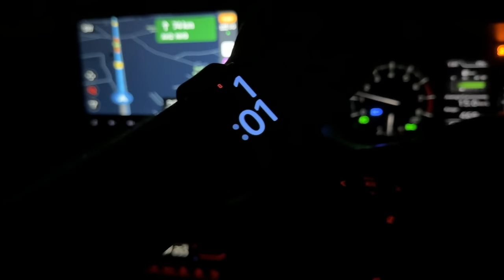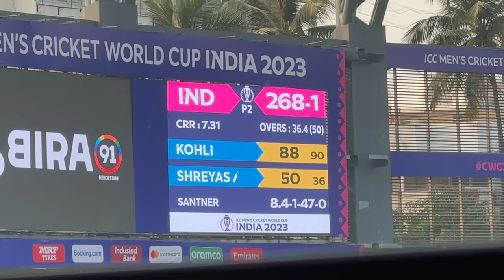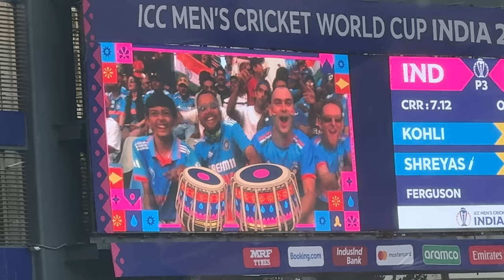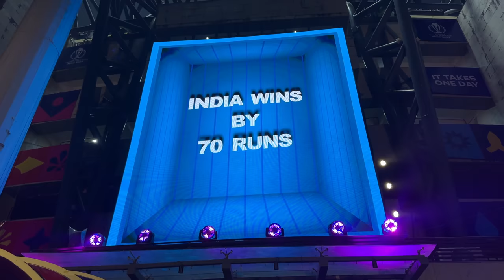India jeet Gaya 😍 IND vs NZ